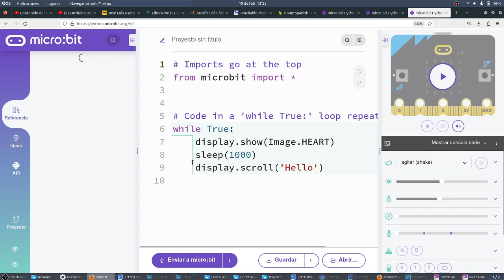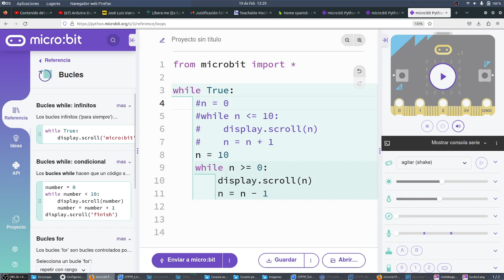microPython Bucles while simples Python micro:bit NOVACORPS CyR 3ESO IES Monterroso